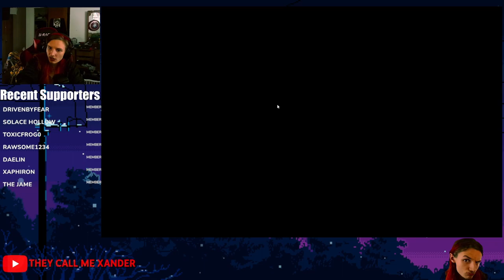A Robot Named Fight MegaMap 100% Speedrun in 33:14 IGT (Former WR)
And then I ate the bean, why eat the bean you may ask? well what I wanna know is how can I do what when you have to do what the why?

Anyway this is going on SRC so suggit rest of the world

Special thanks to channel members, you make this possible!